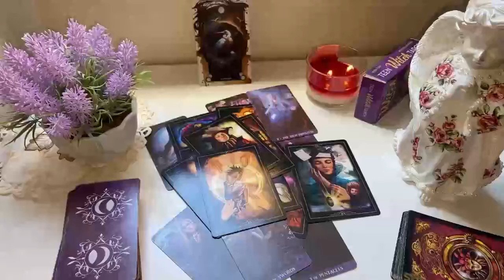CAPRICORN IT’S COMING! The Biggest Win Of Your Life!” Tarot Reading 🔥🔥CAPRICORN 🤯 JUNE 2024